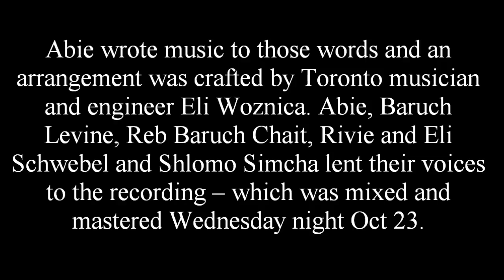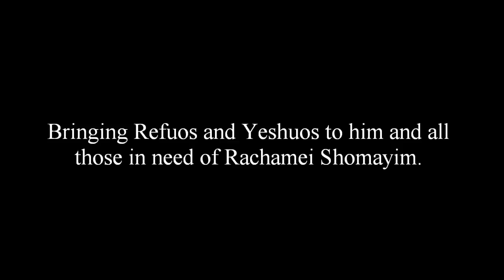Abie Rotenberg Composes Song for Ill Young Man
Avi Silver is a young man (in his early 20's) who is desperately ill with Yener Machlah. He was diagnosed one year ago and his condition has slowly deteriorated. This morning he was in a crisis situation and although he's been stabilized, he remains in great danger.

He and his incredible mother have exhibited extraordinary Emunah in Hashem throughout their ordeal and they have been supported by an incredibly involved group of friends in Toronto... as well as the North American community of Jewish Music artists and of course Chai Lifeline.

Avi has had Mordechai Ben David, Baruch Chait, Abie Rotenberg, Yaakov Shwekey, Lipa Shmeltzer, Sheya Mendlowitz and many other renowned performers sing at his bedside. Kumsitzes have been commonplace in their living room -- which has become a sort of Mikdash Me'at for T'fila, Bitachon -- through the medium of Jewish Music.

A while back Avi was hospitalized and while visiting, Abie Rotenberg offered to write a song in honor of Avi. Avi and Bracha chose the words: ה' שמעה בקולי תהיינה אזניך קשבות לקול תחנוני
(Hashem listen unto my voice, may Your ears be attentive to the voice of my supplications).

Abie wrote music to those words and an arrangement was crafted by Toronto musician and engineer Eli Woznica. Abie, Baruch Levine, Reb Baruch Chait, Rivie and Eli Schwebel and Shlomo Simcha lent their voices to the recording -- which was mixed and mastered last night. This morning it was emailed to the hospital and Avi and Bracha listened to it for the first time.